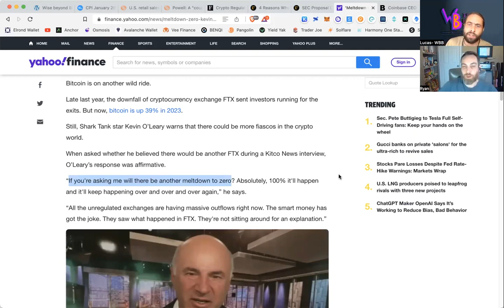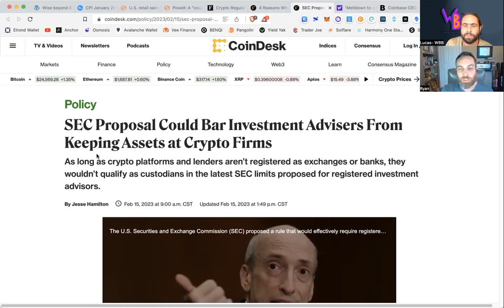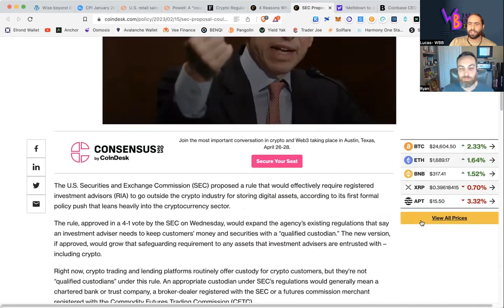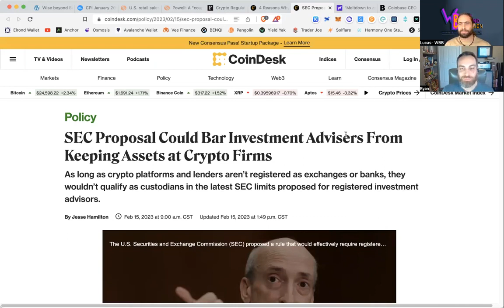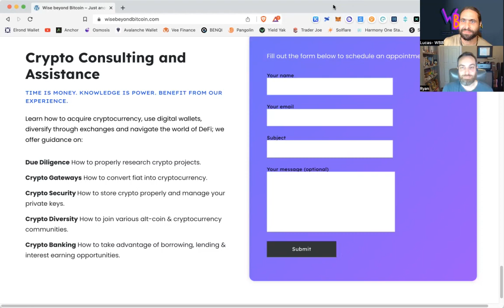SEC Gensler for Proper Regulation? Intermediary and Staking Solutions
💚 How to Show Love and Support 💚
     Bitcoin: bc1q6vfvu5am2cgpmpk5u34n2l9852pasp4kxj70ze
     Ethereum: 0x9899C6754EDA238f61A5Ed68F192D646eFFC0D92
     Cosmos: cosmos14yd33x3dzvkcz8j4fyldmm7x2qx72zlelxpjqy

                                        ✅ Blockchain Education and Opportunities ✅
✅ Wise Beyond Bitcoin is an educational resource for blockchain beginners and crypto veterans alike; we share macro trends and crypto news for building wealth in the new economy.
✅ For 1 on 1 assistance and group tutorial sessions; visit WiseBeyondBitcoin.com to book a private consulting.

✅Time Stamps
0:00 Proper regulation for intermediaries
0:30 On chain collateral requirements
1:30 some will go to zero regardless
2:50 SEC to regulate custodians to prevent risk
4:05 sensible oversight
5:20 outro and direct support

                                       Potential Breakout Blockchain Projects for 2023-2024
                                               (This is not complete or in order of priority- )
bitcoin ethereum cardano atom avalanche ripple polygon optimism arbitrum binance syscoin algorand hedera near shade jackal kujira akash axelar carbon dimension celestia gnoland

                                   💚Thank You - Namaste - Have a Good Day💚